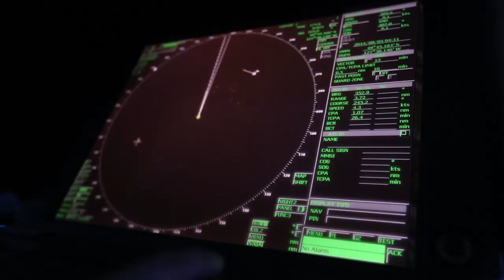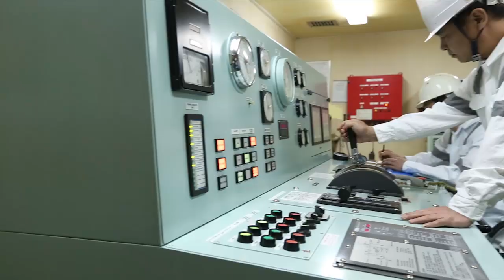Pacific Basin corporate video 2015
We are delighted to announce the launch of our first ever Pacific Basin corporate video. See more about Pacific Basin at out